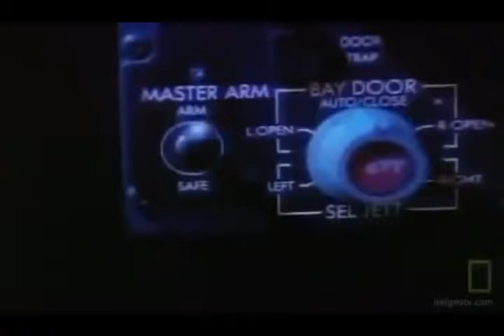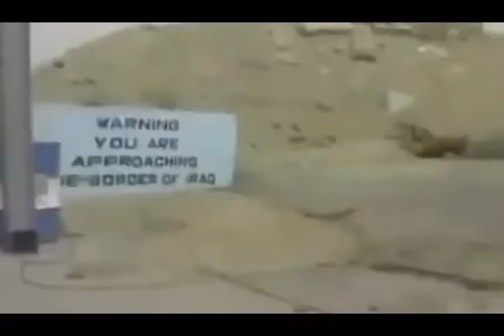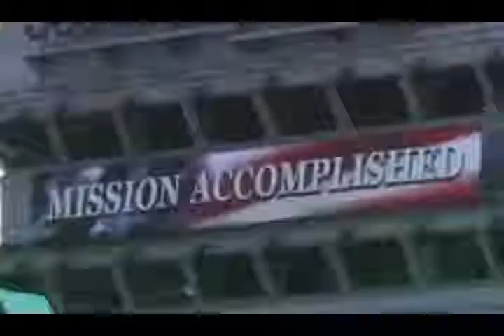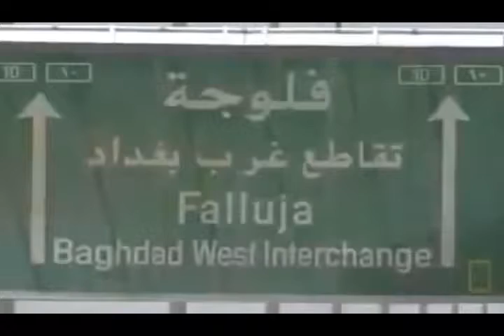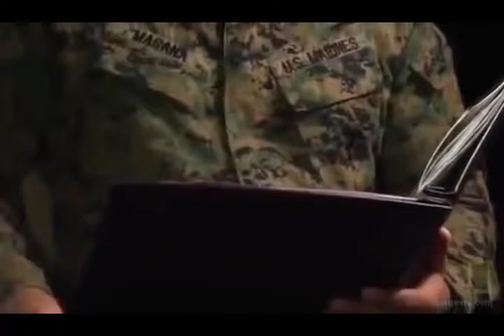Iraq War Documentary 2015